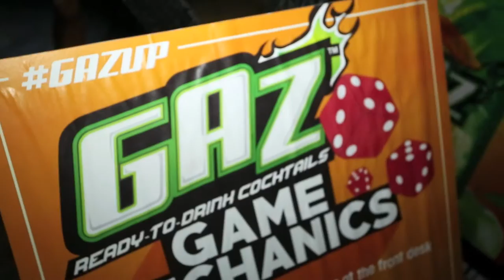Invasion Davao: Wanna Gaz Up?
Wanna GazUp? Just say yes!

We went around Spectrum Lifestyle Experience's Invasion Davao, the first stop on their Invasion Tour, to see if there was anyone who wanted to try something new.

Gaz Ready-to-Drink Cocktail is the Philippines' first RTD cocktail in a doypack. It's light, easy to distribute and very durable. AND at 7% alcohol content, it's the perfect drink for the festival season.

Comes in Strawberry Margarita and Green Appletini

Don't forget to GazUp!

Video by Dix Perez (@dix_perez)